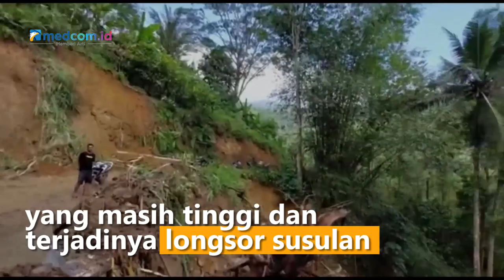4 Desa di Sinjai Terisolir Akibat Longsor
Empat desa di Kecamatan Sinjai Barat, Kabupaten Sinjai, Sulawesi Selatan terisolir akibat longsor. Hujan deras yang terus mengguyur membuat pembersihan material longsor masih terkendala. Empat desa tersebut yakni Desa Bonto Salama, Desa Terasa, Desa Turungan Baji dan Desa Bonto Lebangan.

Menurut pihak BPBD Sinjai, hingga saat ini sudah ada delapan titik longsor di empat desa tersebut dan diperkirakan longsor susulan masih bisa terjadi melihat hujan yang masih terus mengguyur. Pihak BPBD Sinjai masih berusaha untuk menuju ke lokasi dan membuka akses jalan bagi masyarakat. Ifa Musdalifa/Metro TV.